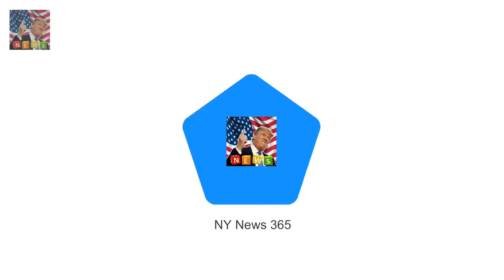Shes the blonde bombshell who has posed for the likes Do YOU recognise this former Playboy model?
Shes the blonde bombshell who has posed for the likes of Playboy Bras N Things and Guess
But Simone Holtznagel 24 wasnt always the busty glamazon she so effortlessly portrays with the star looking almost unrecognisable as a fresh-faced child on Instagram this week

Tia Mowry has talked about Tia Mowry opens up on her fertility issues after posting baby bump pic :
MAFS Alycia says special needs brother Edan feared being teased  Her heartwarming bond with her b:
Brooke Burke-Charvet 46 shows off bikini body on Instagram  Thats why the the 46-year-old model h: